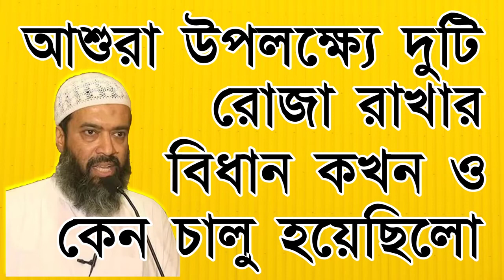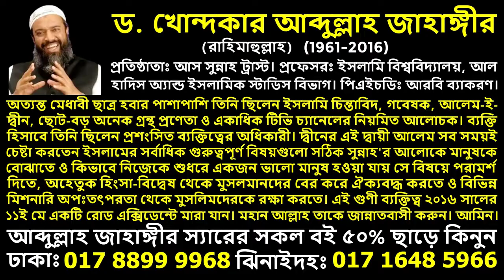পবিত্র আশুরার দিন বা ১০ই মহাররম এই দিনের গুরুত্ব ও আমল এবং রোজা ও রোজার ইতিহাস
আশুরা দিনটি মুসলিমদের জন্য কেন এতো গুরুত্বপূর্ণ,
আশুরার ফজিলত ও আমল,
আশুরার ইতিহাস ও করণীয়,
মহররম মাস: তাৎপর্য,করণীয় ও বর্জনীয়,
মহররম মাসে রোজা রাখবেন যেসব দিন,
মহররম ও আশুরার গুরুত্ব,
১০ মহররমের তিন আমল